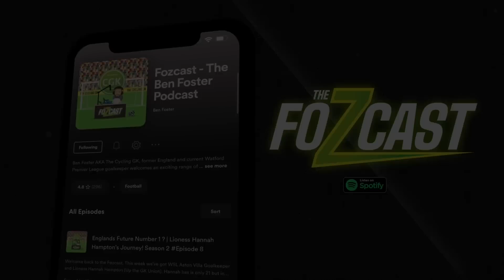£4000 if you’re Late for a MATCHDAY Meeting?! Season 5 Ep #9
Season 5 Ep #9. A weeks wage for not RUNNING after a match?! £4,000 for being late on the day of a game and £250 for not wearing flip flops into the showers?

Some INCREDIBLE stories as Ben reveals all the Premier League Football PLAYER FINES!